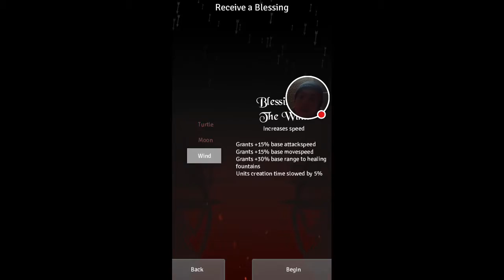Get Rekt: Xavier's Challenge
Watch me play Starrows!